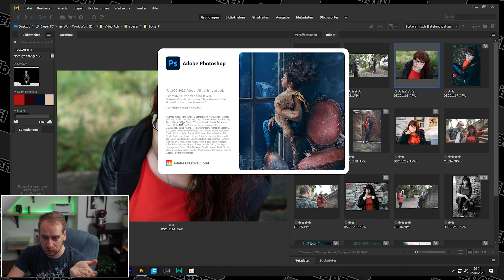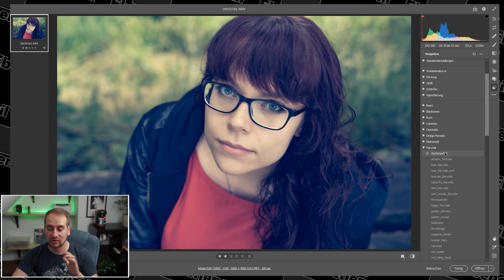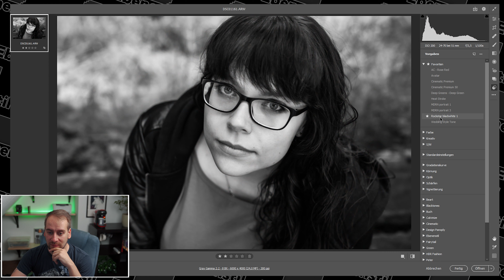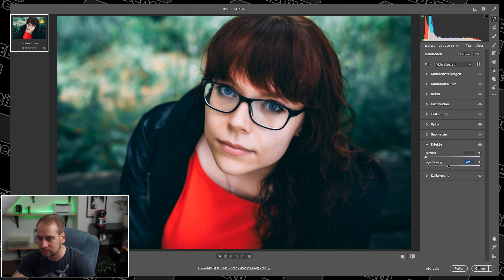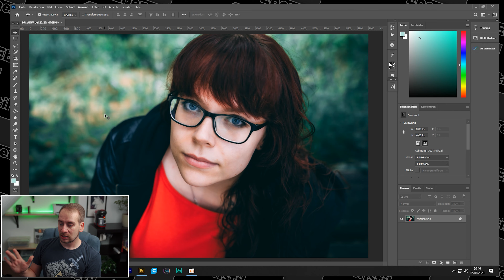Vorlagen : Faulheit oder Hilfsmittel | Presets Photoshop & Lightroom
Heute geht es um Vorlagen besonders beim bearbeiten von Fotos. Es gibt Stimmen die es Faulheit nennen, andere Werkzeug. Aber was denke ich darüber ? Das erfahrt ihr in diesem Video.
Was haltet ihr von solchen Looks, Presets, etc ?
Mein Equipment :

24-70 Objektiv
Kleines Stativ
Mega Kameratasche
große Softbox
Mikrofon am Tisch
Mikro an der Kamera

Kauft mein BUCH: